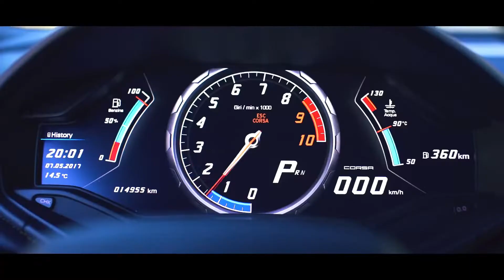Emanuele Millozzi & Luke Di Lullo - Let It Go (T78 Remix)